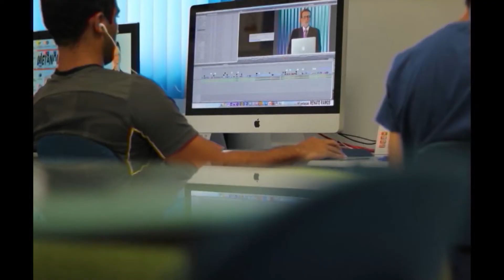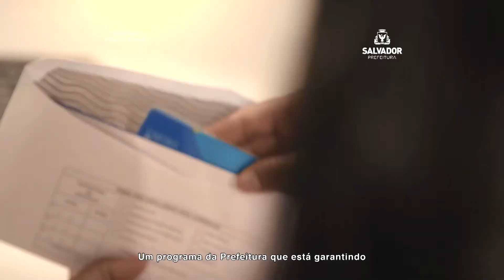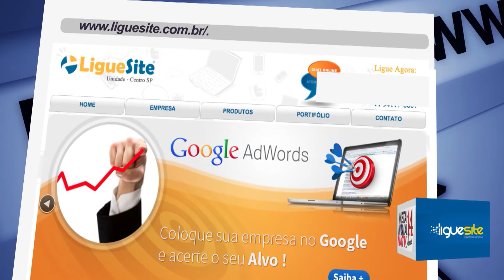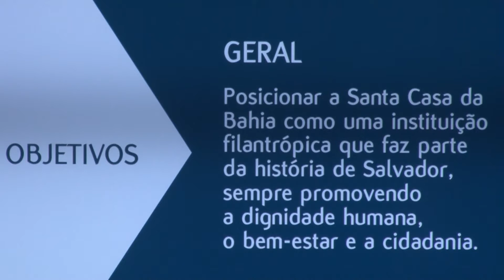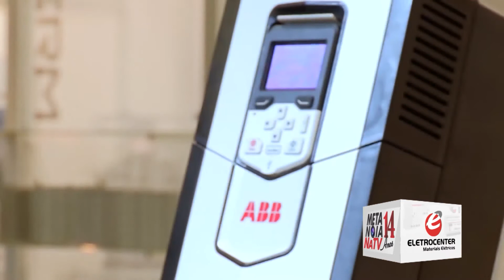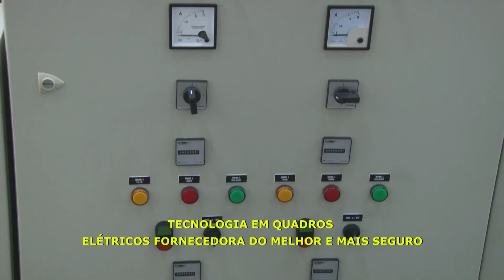Metanóia Na TV 30-05-15